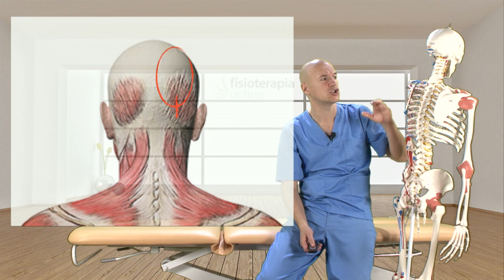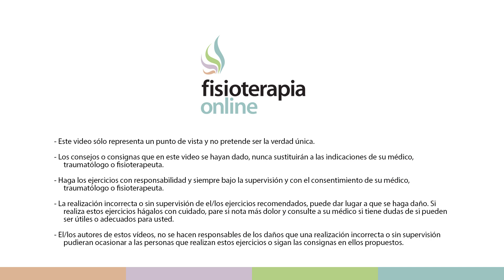Neuralgia de Arnold - Operación quirúrgica o cirugía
✅✅ MASTERCLASS GRATIS sobre la solución para EL SÍNDROME DE ARNOLD
✅✅ MASTERCLASS GRATIS para PROFESIONALES sobre la clave para ayudar a tus clientes a resolver EL SÍNDROME DE ARNOLD
↪️ La neuralgia de Arnold es un dolor de cabeza, normalmente unilateral, que irradia a media cabeza, como si doliese el cuero cabelludo, y se produce por el atrapamiento del nervio de Arnold, en un callo fibroso provocado por los músculos cervicales y de la nuca que se mantienen tensionados de forma constante e involuntariamente, frecuentemente por estrés.